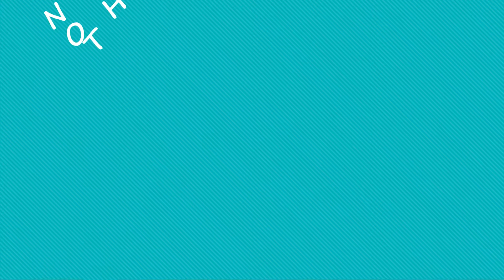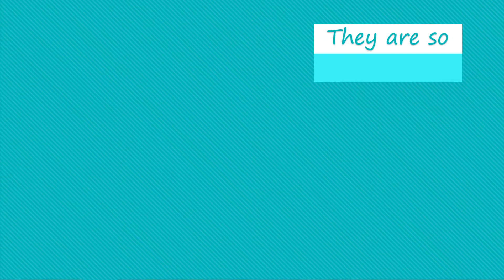Sherin and The Dog v1